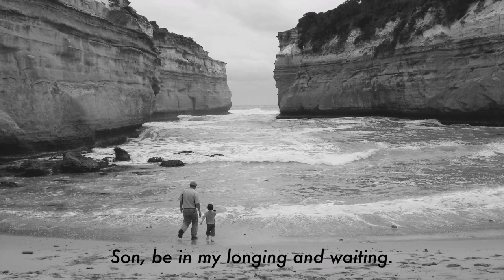A Prayer for Waiting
Poem and music composition by Kathryn Wehr. Cello by Benjamin Wehr. Photos taken by Kathryn Wehr
1. Side Altar of Église Saint Aurèle, Aurel, France
2. Girl and Swan, Hemingford Grey, England
3. Parent and Child, Loch Ard Gorge, Victoria, Australia
4. Girl Running in a Park, Kloster Bentlage, Rheine, Germany
5. Loretto Convent Staircase, Wheaton, IL, USA
6. Tunnel, Stirling Castle, Scotland
7 and 8.Two views of the church, Abbaye Notre-Dame de Sénanque, France